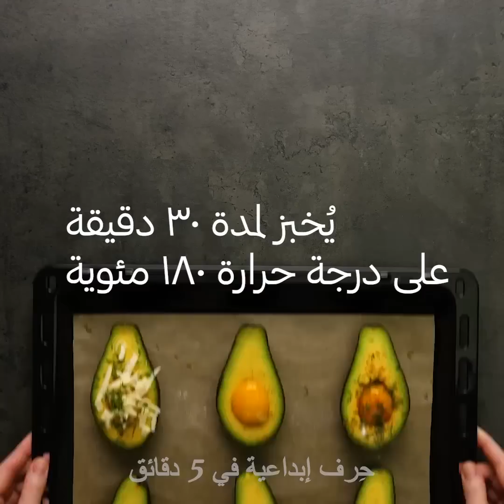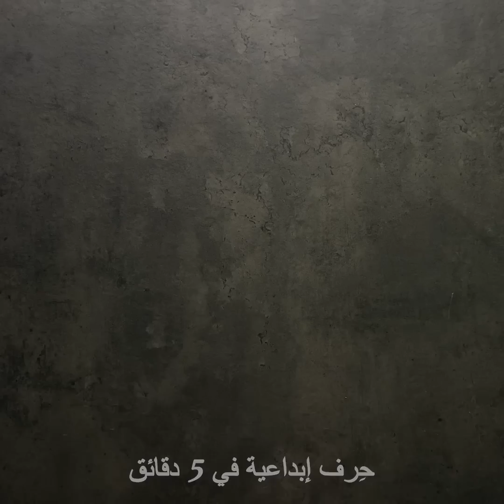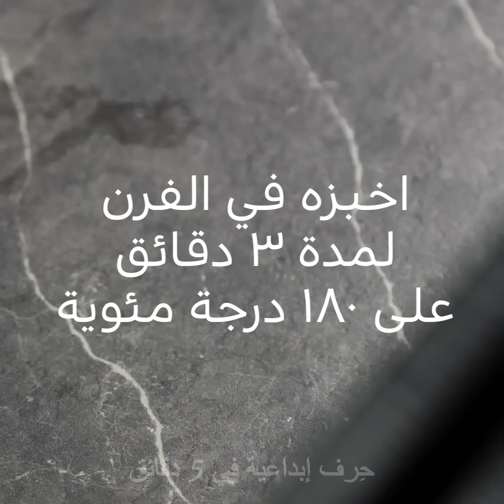إليك 21 حيلة رائعة في المطبخ ستوفر وقتك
أفكار مجنونة للمطبخ

تابع هذا الفيديو لتعثر على وصفات سهلة ولذيذة:

- اخبز الأفوكادو مع البيض. هذه الوصفة سهلة ويمكن تحضيرها كوجبة فطور صحية لبدء يومك بشكل صحيح. اقطع الأفوكادو إلى نصفين ورتّب الأنصاف على صينية خبز. افصل الصفار عن البياض بعناية باستخدام عبوة بلاستيكية وضع صفار البيض برفق على كل نصف أفوكادو. بعد ذلك، قم بتتبيل كل نصف أفوكادو ببابريكا، ولحم مقدد مجفف، وقطع لحم صغيرة، وبقدونس أو جبن واخبزها لمدة 30 دقيقة... استمتع بوجبة الإفطار هذه!

- شاهد كيفية صنع مكرونة من البيض. هذه الوصفة خيار صحي قليل الدهون إن كنت ترغب في إنقاص وزنك.

- اقطع عبوة بلاستيكية واستخدمها لصنع عجة.

- يمكنك طهي البيض بعد انتهاء صلاحيته إن كنت قد قمت بتخزينه بشكل صحيح. لهذا السبب فإن أفضل طريقة هي تجميده في صينية مكعبات الثلج.

- إن كنت ترغب في تحضير عجة صغيرة، استخدم مغرفة!

- الوصفة التالية مجنونة ولكن يجب عليك تجربتها! اطبخ البيض في برتقالة.

- اخبز جبن الكممبير مع البطاطس. خذ 4-5 قطع من جبن الكممبير، اقطع الجزء العلوي منها ولفها في عجينة وضع "برج" جبن الكممبير في منتصف صينية الخبز. ضع بطاطس صغيرة بقشرها حوله، ثم رش البطاطس بزيت زيتون وأضف أي بهارات تفضلها واخبزها  لمدة 60 دقيقة.

- هناك فكرة أخرى مع جبن الكممبير والتي ستقع في حبها. اتبع الخطوات التالية: اقطع جبن الكممبير إلى نصفين، وضع نصفًا واحدًا في منتصف دائرة العجينة، ثم أضف قطع خضار وشرائح بطاطس. اقطع العجينة إلى 8 أجزاء، وستبدو وكأنها زهرة. استخدم كأسًا لقطع خط دائري في نهاية كل بتلة. قم بثني البتلات واحدة تلو الأخرى وادهن العجينة ببيض مخفوق، ثم اخبزها في الفرن.

- كما توجد وصفة أخرى ستحبها عائلتك. اخبز كرات اللحم مع بطاطس. ستبهر هذه الوصفة السريعة واللذيذة عائلتك!

الطوابع الزمنية:

00:56 أفوكادو مخبوزة

01:37 مكرونة البيض

02:35 لفة البيض

10:39 جبن كممبير مخبوز

13:47 كرات اللحم مع البطاطس

14:44 وصفات بطاطس محشية

القناة الرسمية